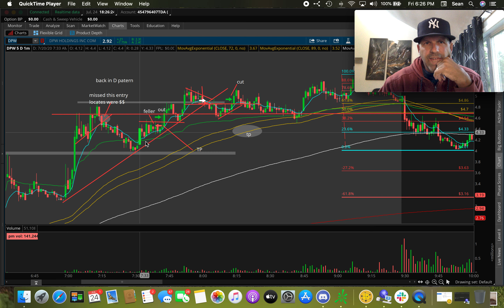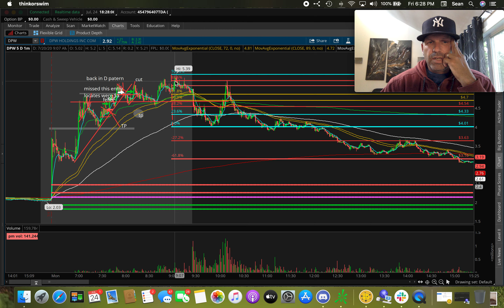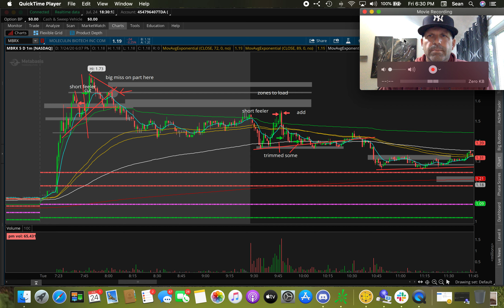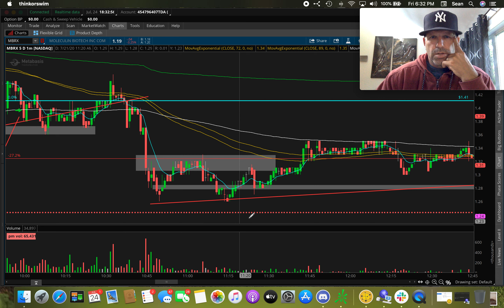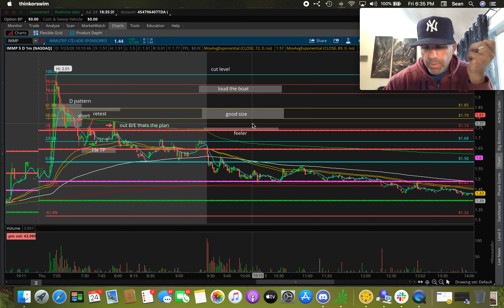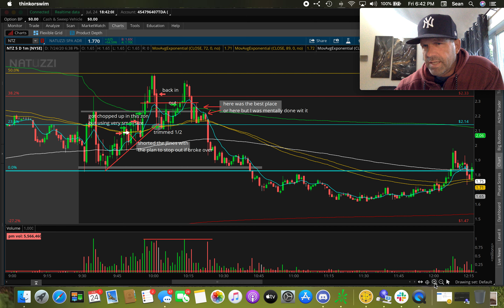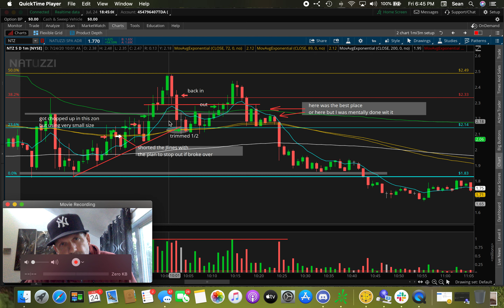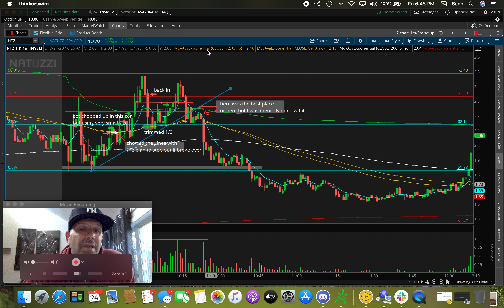trading small caps 20 to 24th July recap